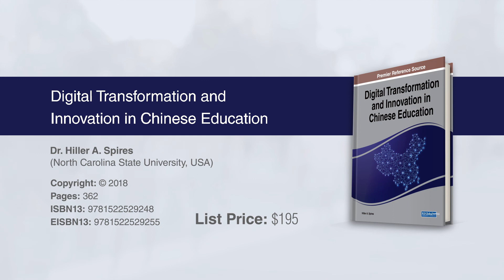Digital Transformation and Innovation in Chinese Education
Hiller A. Spires (North Carolina State University, USA)

Pages: 362
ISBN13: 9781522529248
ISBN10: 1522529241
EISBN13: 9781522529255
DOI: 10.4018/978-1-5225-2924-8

Description:

Technology use has become increasingly popular in education. Due to cultural influences and access issues, advances in digital teaching and learning in Chinese education have been slow; however, certain regions have been able to successfully integrate technology into their curriculum and instruction techniques.

Digital Transformation and Innovation in Chinese Education is an essential reference source featuring the latest scholarly research on utilizing technology in Chinese learning and instruction, and it provides insights to classroom transformations within the context of Chinese culture. Including coverage on a broad range of topics and perspectives such as MOOCs, blended learning, and e-learning, this publication is ideally designed for academicians, researchers, and students seeking current research on technological innovation in Chinese education.

Topics Covered:
•  Blended Learning
•  E-Learning
•  Flipped Classrooms
•  Mobile Learning
•  MOOCs
•  Multimodal Semiotics
•  Professional Community
•  Rural Education